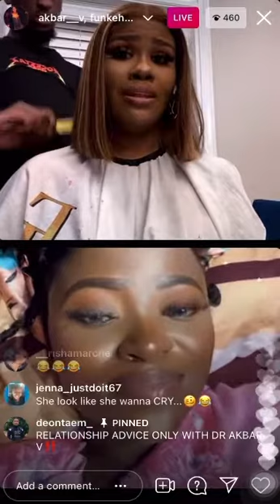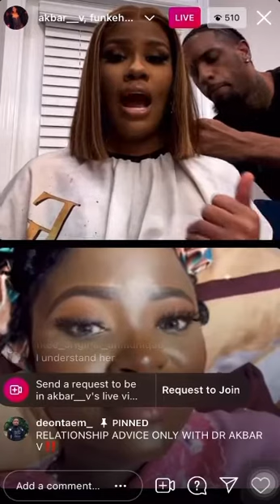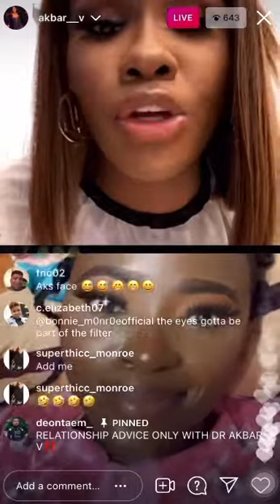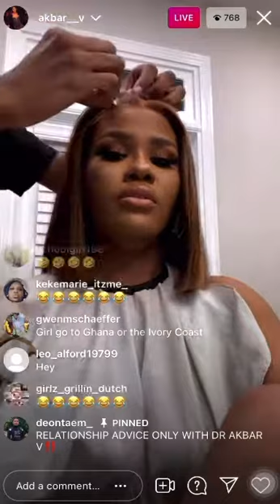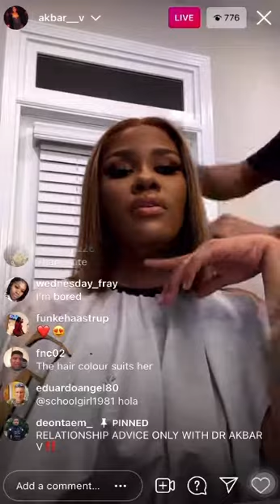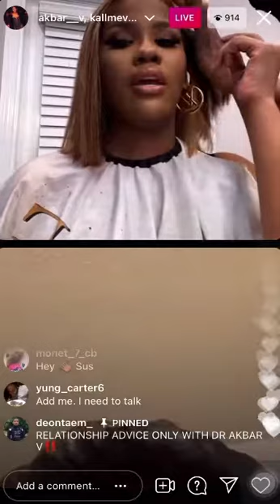Akbar V goes live w/ Nigerian fan... Akbar ask about marrying the Nigerian Prince (4/18/21)